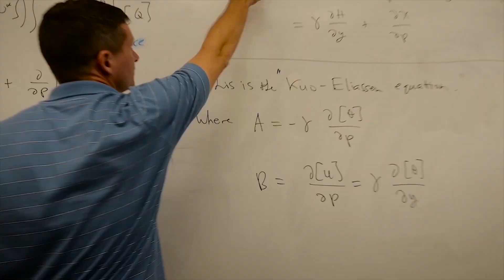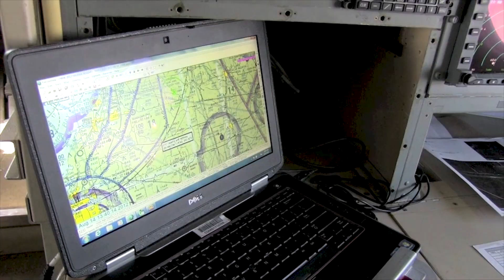University of Miami Rosenstiel School - Excellence in Research and Education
From its humble beginnings in 1943, the Rosenstiel School has grown into one of the world’s leading academic oceanographic and atmospheric research institutions by keeping with its original mission to deepen our collective knowledge of the planet through cutting-edge scientific research while training the next generation of scientists.